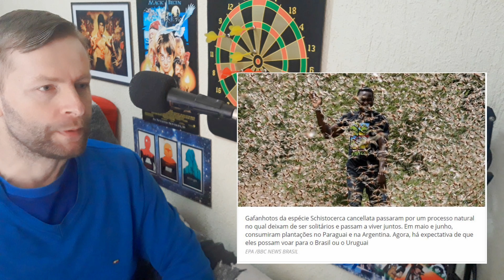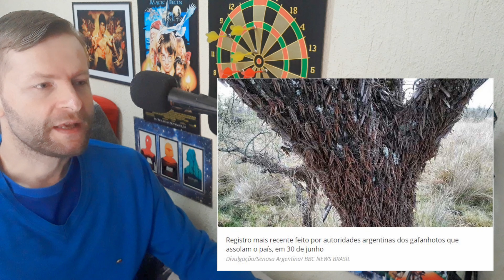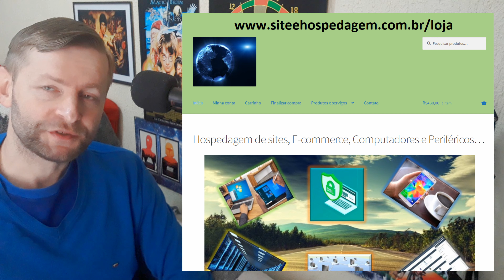Por que até hoje a humanidade não 'solucionou' as pragas de gafanhotos? - INFORMAÇÃO DO DIA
Explosão populacional recorrente é atribuída por especialistas principalmente a fatores climáticos, como chuva, umidade e temperatura, que têm se acentuado por causa da ação do homem. Quando a conjunção favorece, quase 20 espécies de gafanhotos deixam a vida solitária para trás e passam a devastar lavouras em nuvem. ASSISTA O VÍDEO E SAIBA A RESPOSTA